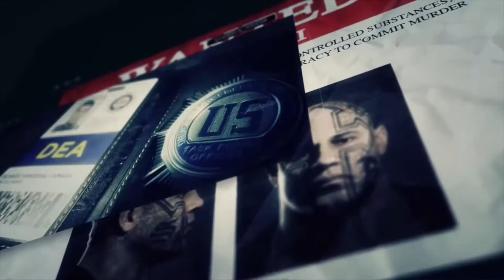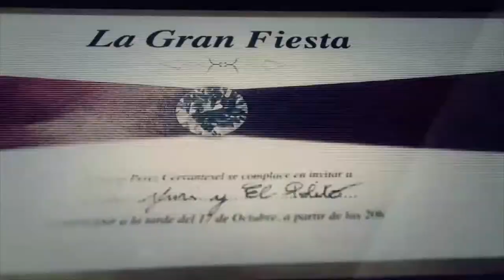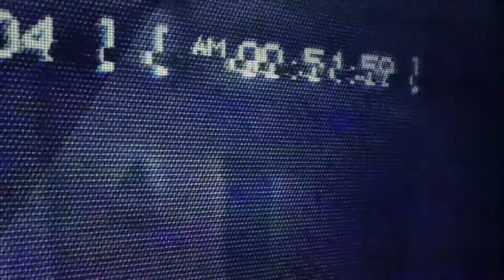Ghost Recon Wildlands Pt. 2 (Operation Kingslayer) Security Buchon’s - La Yuri Y El Polito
Missions Included & Details:
Amaru’s Rescue:
Location: Atollo Farm, Itacua
Target: Amaru
Objectives:
1. Locate the Santa Blanca Lieutenant
2. Interrogate the Santa Blanca Lieutenant
3. Free Amaru
4. Extract Amaru to Itacua Echo

Rebellion Rising:
Location: Itacua Base, Itacua
Target Santa Blanca convoy and
rebel radio transmitter
Objectives:
1. Stop the convoy
2. Find Intel about a rebel op
3. Start and defend the rebel radio
4. Defend the radio

Cula’s Prisoner:
Location: Culta, Itacua
Target: Rebel prisoner
Objectives:
1. Reach Culta village
2. Talk to the rebel prisoner

El Polito’s Sports Car:
Target: El Polito's car
Objectives:
1. Reach El Polito's garage
2. Steal El Polito's car
3. Drive El Polito's car to Itacua Charlie

Armaillo’s Commander:
Location: F.O.B. Armadillo, Itacua
Target: Unidad Captain
Objectives:
1. Reach FOB Armadillo
2. Interrogate the Unidad captain

La Yuri And El Polito:
Location: Hunt Lodge, Itacua
Province: Itacua
Target: La Yuri and El Polito
Objectives:
1. Gain access to La Yuri and El Polito's hunting lodge
2. Kill La Yuri and El Polito.